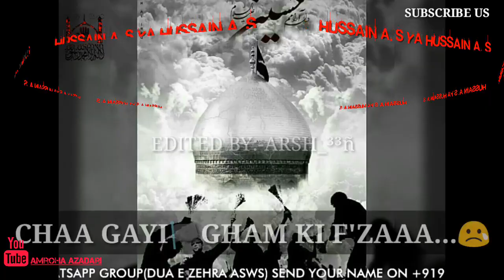Chand MOHARRAM ka nazar Aagya || WhatsApp Status Video 2018-2019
1moharram status video
Moharram Chand raat status video
2019 status video
2018 status video
1440 Hijri status video

Chand moharram ka nazar aagaya
Noha status video
Noha status chaand raat